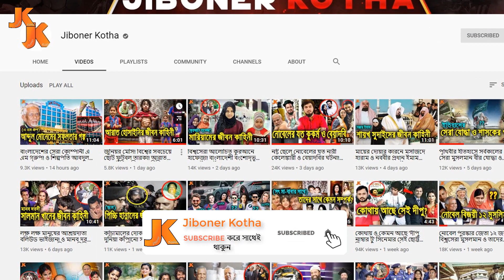মহামারী ভাইরাসে আক্রান্ত হয়ে মারা গেছেন বাংলাদেশের যেসব জনপ্রিয় শিল্পপতি ও রাজনৈতিক নেতারা!